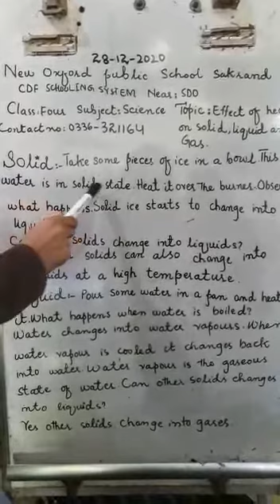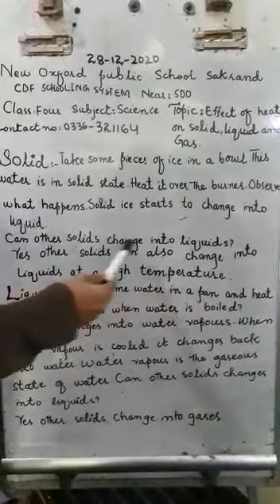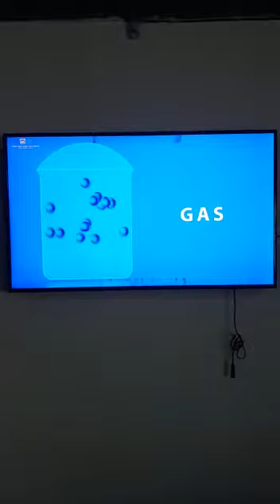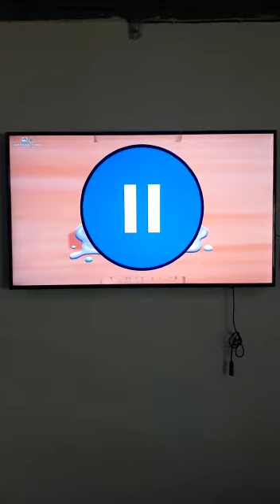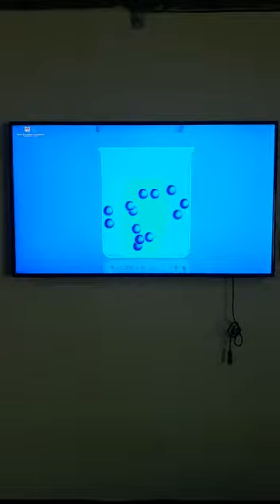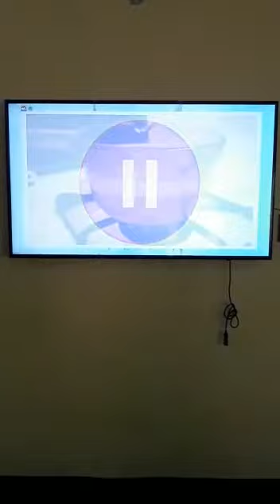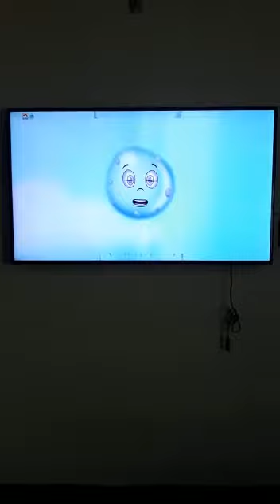Effect of on heat,Solid,Liquid And Gas |Seven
Class: 4th
Subject: Science
Topic:Effect of on heat,Solid,Liquid And Gas
Teacher: Salma